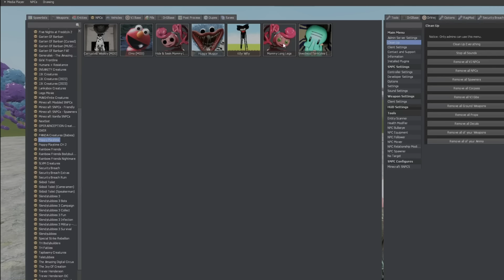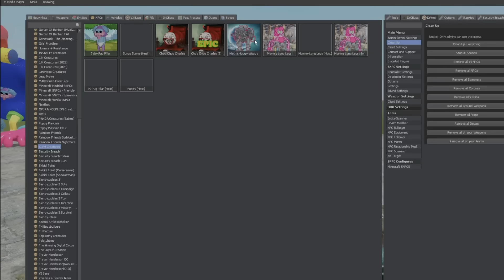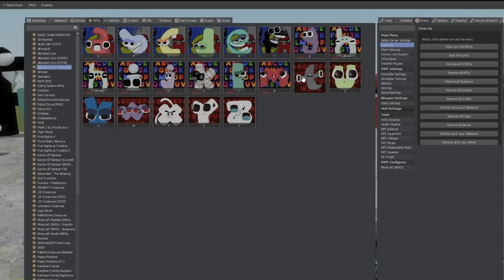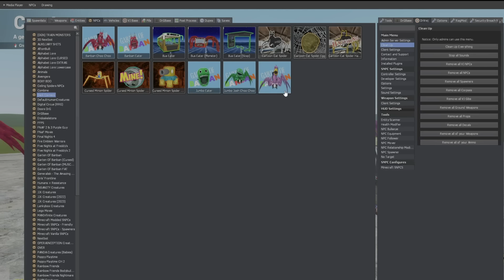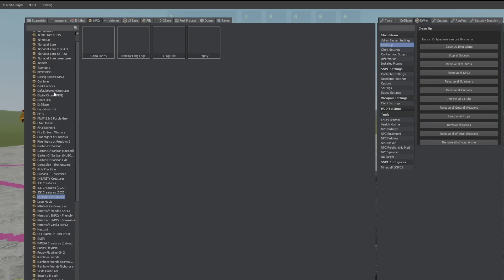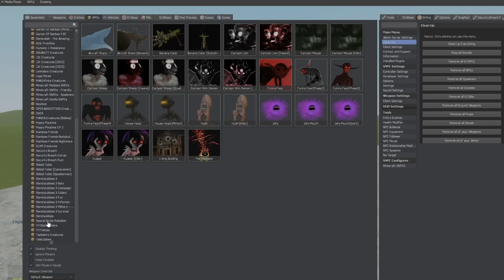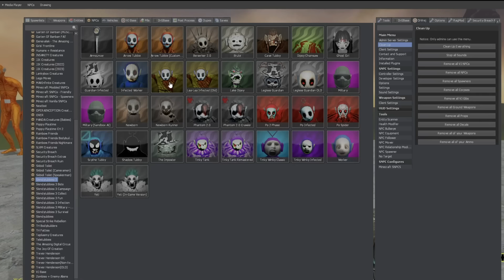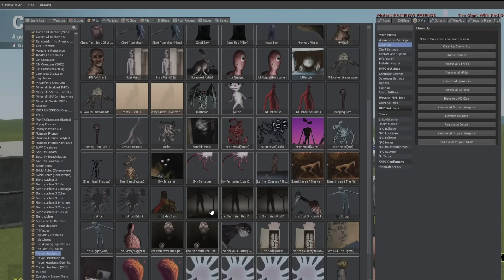WHO IS THE STRONGEST? GLAMROCK ANIMATRONICS VS CARTOON CAT VS RAINBOW FRIENDS in Garry's Mod!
🔥Like the video, write comments and share my videos with friends, it motivates me to create more content🔥
🔔Be sure to click on the bell, otherwise you will miss a new video🔔
💣Know that my followers are the best💣

The purpose of this content is not to offend anyone's sentiments on the basis of religion, gender, or any other criteria.

Furthermore, the video does not promote or advocate for any specific beliefs or ideas.